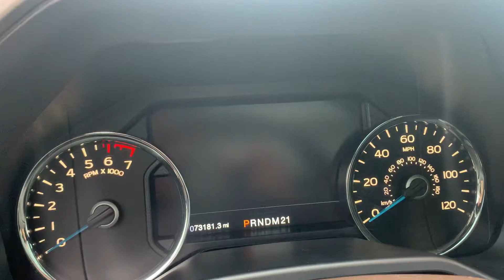Hi Bruce, your Ford F-150 awaits you.